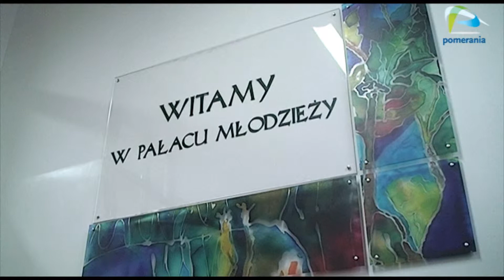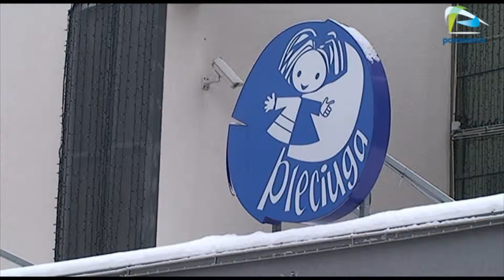Wielki zimowy odpoczynek czas rozpocząć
Ferie zimowe 2013 czas rozpocząć. Już od piątku przez dwa kolejne tygodnie uczniowie podstawówek, gimnazjów i szkół średnich będą mogli cieszyć się zimowym wypoczynkiem. Na dzieci w Szczecinie jak zawsze czeka sporo atrakcji.